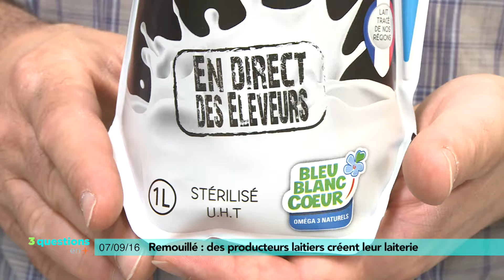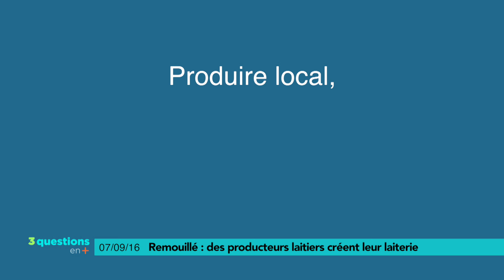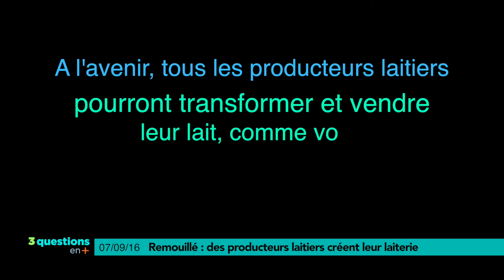3 questions en plus pour tout savoir de cette nouvelle laiterie.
En direct des éleveurs c'est une laiterie indépendante. Fabrice Hégron en est co-fondateur et lui même producteur de lait à Montbert.